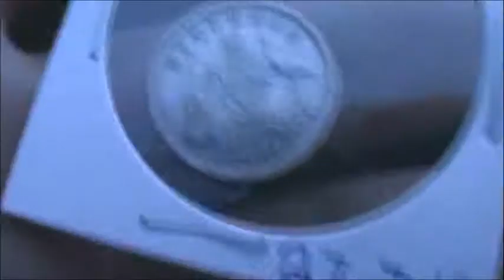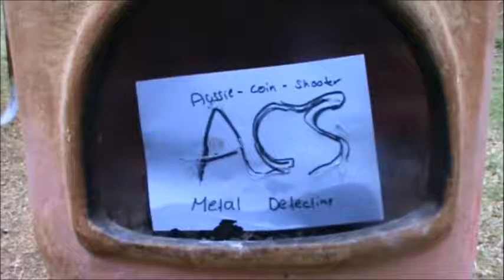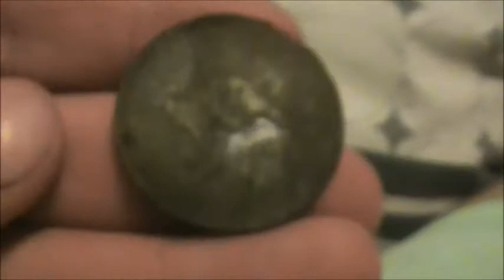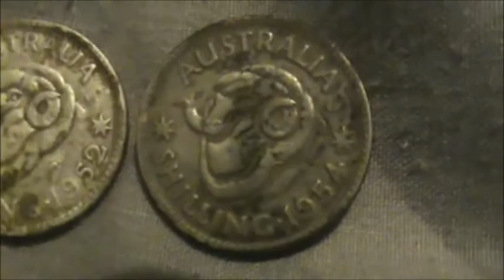First metal detecting trip ''minelab explorer 2'' pre decimal coins